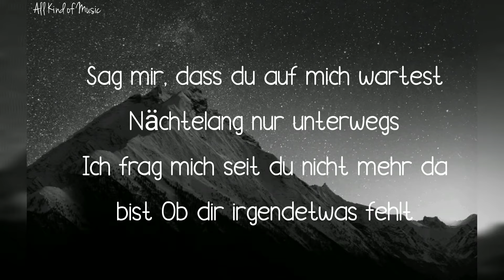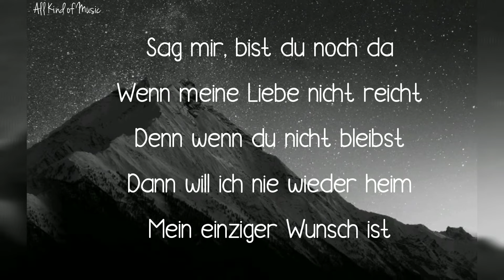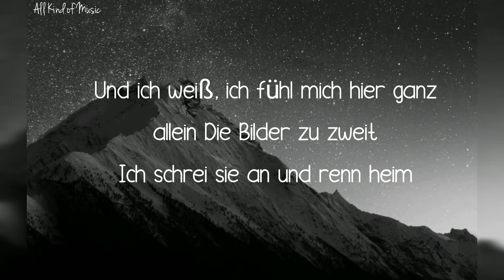Mike Singer - Licht (Lyrics)